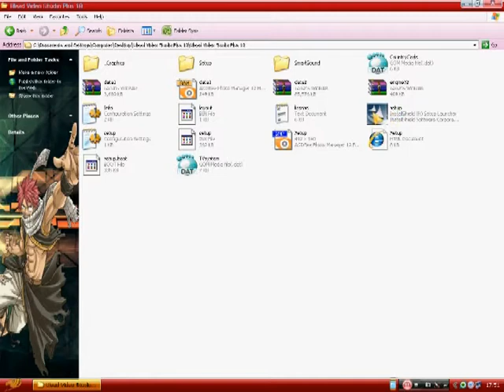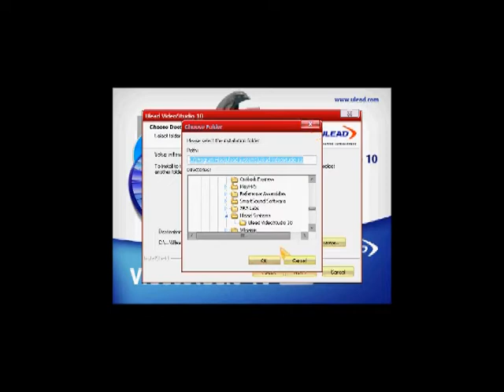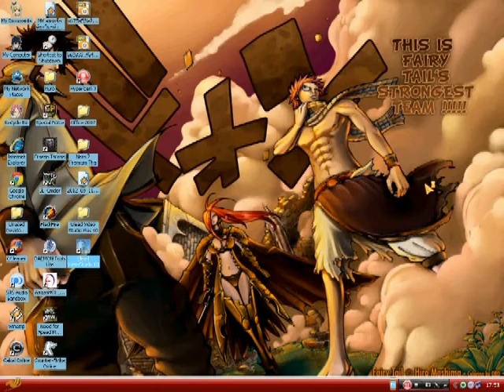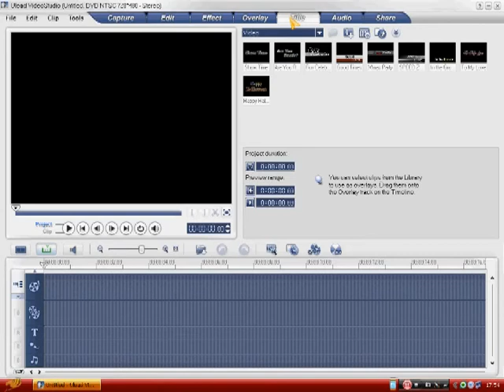การลงโปรแกรม Ulead VideoStudio 10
ภาพอาจไม่ชัดต้องขออภัยด้วย